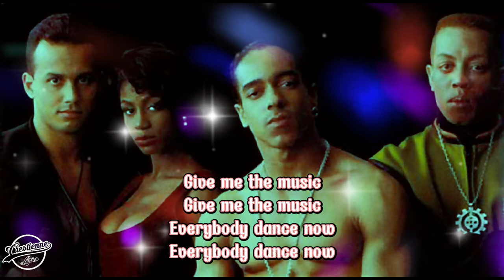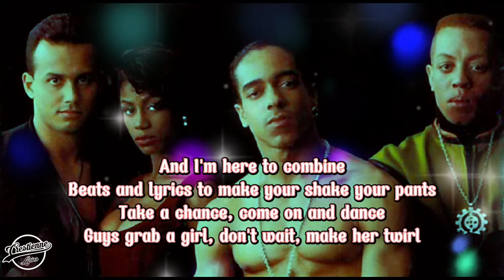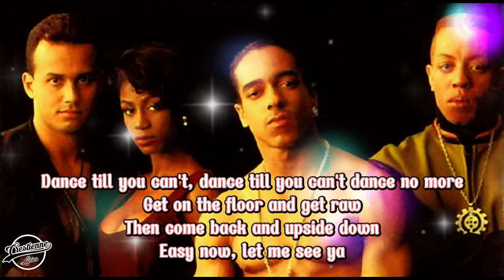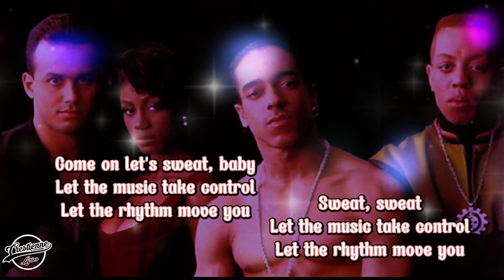C&C Music Factory - Gonna Make You Sweat (lyrics)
"Gonna Make You Sweat (Everybody Dance Now)" is a hit song by American dance group C+C Music Factory. It was released in late 1990 as the debut and lead single from the album Gonna Make You Sweat. The song is sung by singer Martha Wash and rapper Freedom Williams. It charted internationally and achieved great success in the United States, Austria, Germany, the Netherlands, and Switzerland, where it reached number one on the charts.

sumber : wikipedia